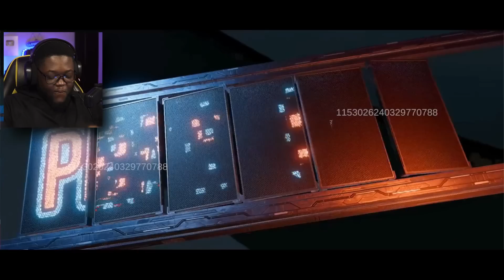I Became A LEGEND in NBA INFINITE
STAY BOUKMARKED!!